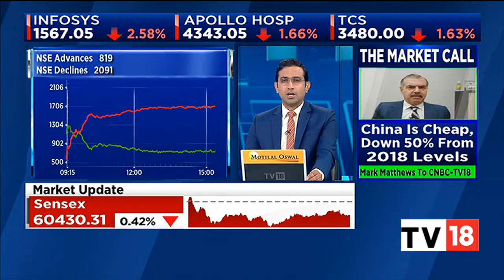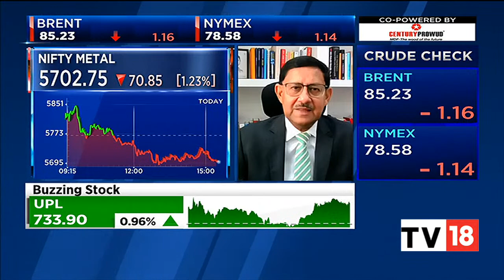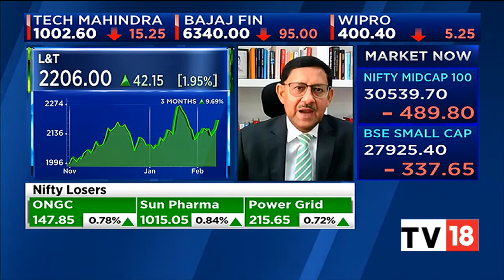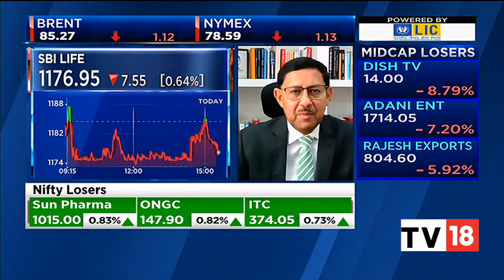Inditrade Capital Limited's Sudip Bandyopadhyay's Top Stock & Sectoral Picks For Today | CNBC-TV18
Sudip Bandyopadhyay, Group Chairman of Inditrade Capital, speaks on his top stock and sectoral picks for today. Listen in.

n18oc_business